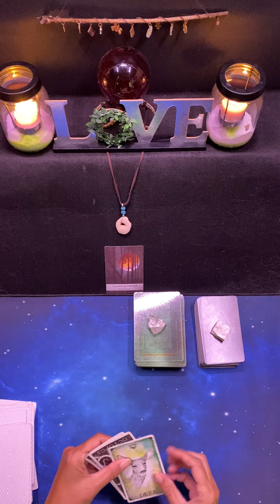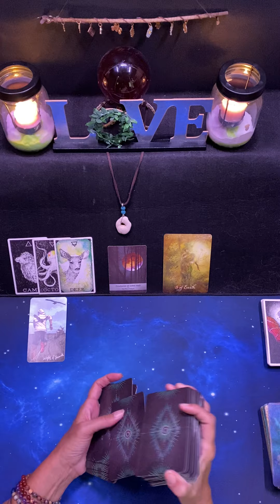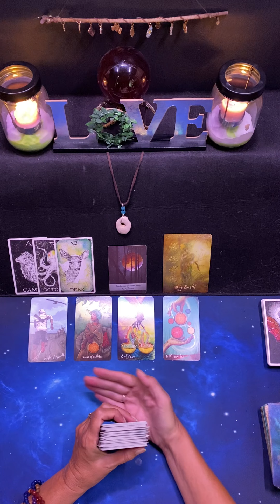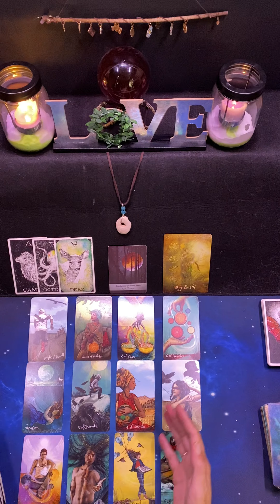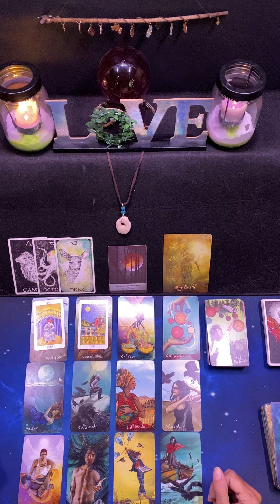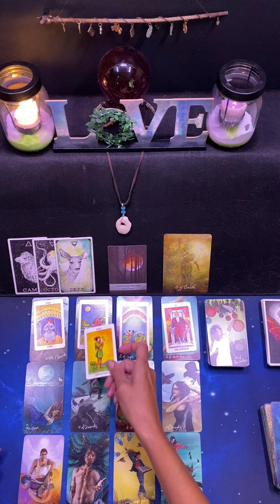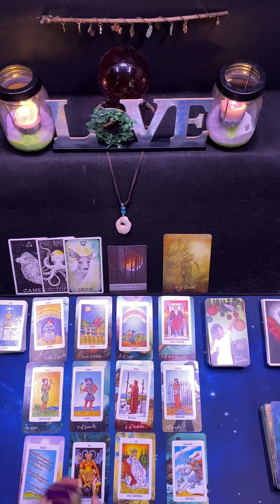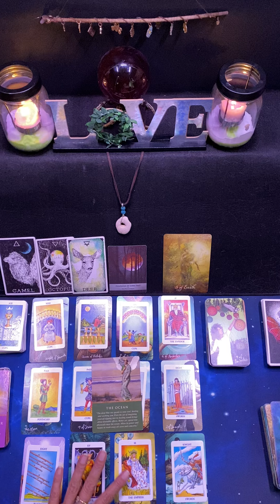Pisces ♓️ Week of August 1st - August 8th ❤️. Stuck in the Middle 😫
$75 USD - Personal Tarot Card Readings last 30 to 45 minutes on average.  Readings are pre-recorded and uploaded to YouTube as “unlisted” - meaning only you and anyone you desire to share the link with, can view the reading.  The link will be emailed to you.  Payment must be received before the reading.

Julie